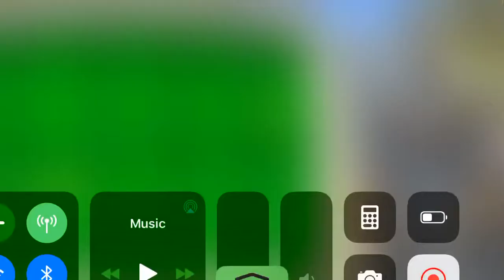Plants vs zombies spike weed only 1-7